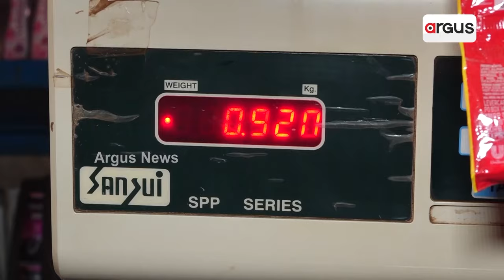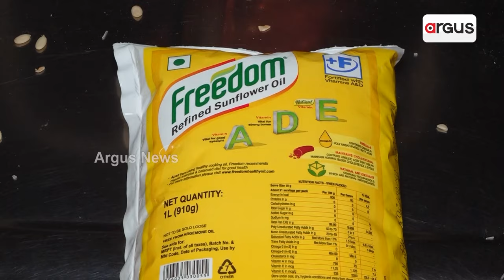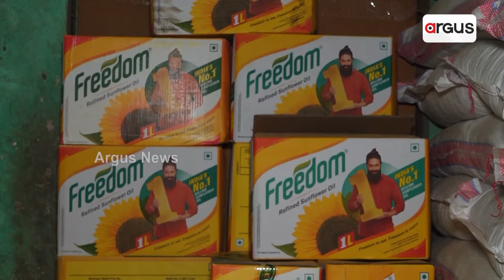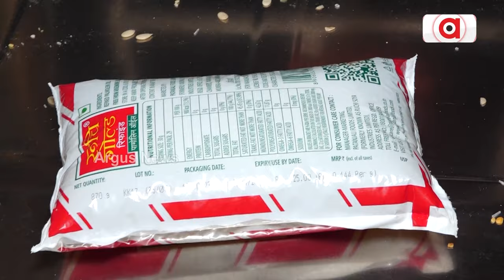ଖାଇବା ତେଲରେ ବଡ଼ ଘୋଟାଲା ! || Big Scam in Edible Oil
ବଜାରରୁ ତେଲ କିଣୁଥିଲେ ସାବଧାନ ! ପ୍ୟାକେଟରେ ଲେଖା ପରିମାଣଠାରୁ କମ ଥାଇପାରେ ତେଲ । ପ୍ରିଣ୍ଟିଂ ଓ ବାସ୍ତବତା ଭିତରେ ରହିଛି ଆକାଶ ପାତାଳ ଫରକ । ୯୧୦ ଗ୍ରାମ ବଦଳରେ ଓଜନ ୮୫୦ ଗ୍ରାମରୁ ବି କମ୍ ରହୁଥିବା ଅଭିଯୋଗ । ଖାଉଟି ଅଦାଲତର ଦ୍ବାରସ୍ତ ହେଲା ବ୍ୟବସାୟୀ ସହାସଂଘ ।